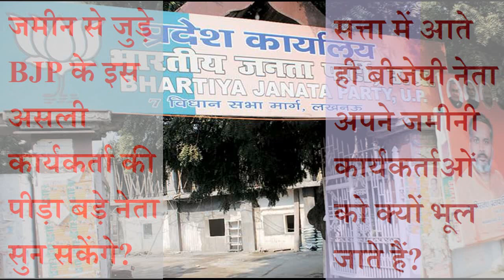इस BJP वर्कर की बात मोदी-योगी-शाह सुन लें तो पार्टी सुधर जाएगी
भारतीय जनता पार्टी का एक जमीनी कार्यकर्ता अपनी दिली पीड़ा व्यक्त करने से उस वक्त न रोक सका जब लखनऊ स्थित पार्टी के राज्य कार्यालय से उसके पास एक फोन आया. सुनिए असली बीजेपी वाले की भड़ास.